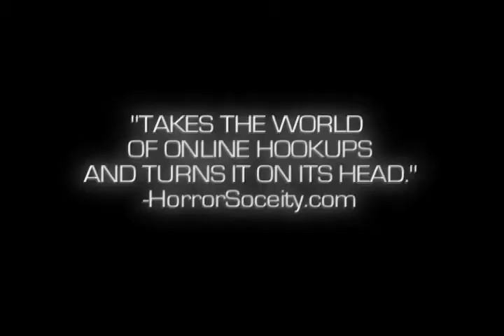0 FEET AWAY - Critics Are Talking!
Watch the full short film, and see what people are talking about!